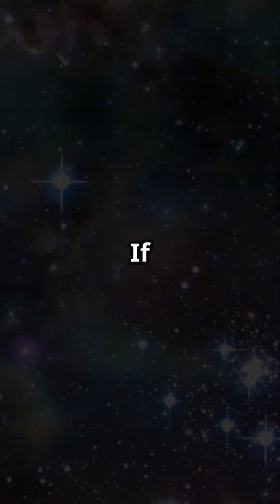The Ghostly Glows of the Helix Nebula: Cosmic Mystery Unveiled!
Discover the captivating mystery of the Helix Nebula, often referred to as the Eye of God! 🌌✨ Nestled 600 light-years away, this breathtaking cosmic formation is the final breath of a dying star, glowing in eerie, pulsating hues that defy the natural order. Join us as we explore why scientists are puzzled by its enduring brightness and the possibility of unseen forces at play, like hidden planets or dark matter. Could this nebula hold ancient signals from advanced civilizations? 👽 Dive into the enigma of the Helix Nebula with deep mystery background music that amplifies its ethereal beauty.